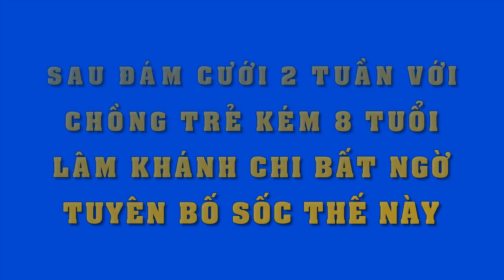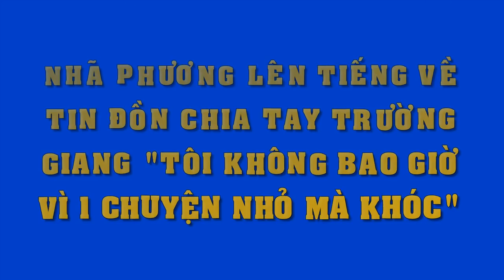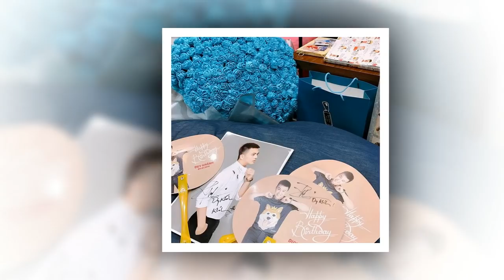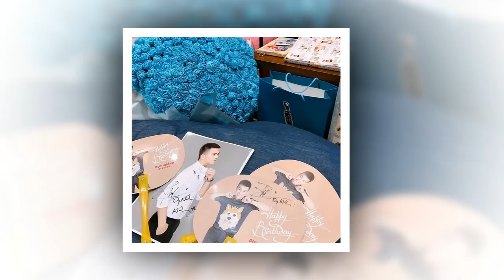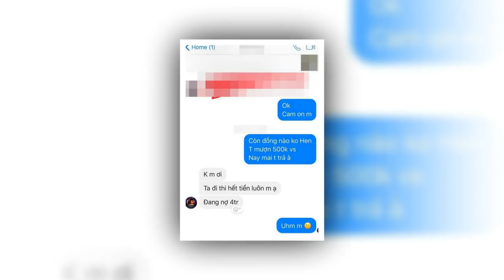Sau đám cưới 2 tuần với chồng trẻ kém 8 tuổi,Lâm Khánh Chi tuyên bố sốc thế này,ai nghe cũng choáng